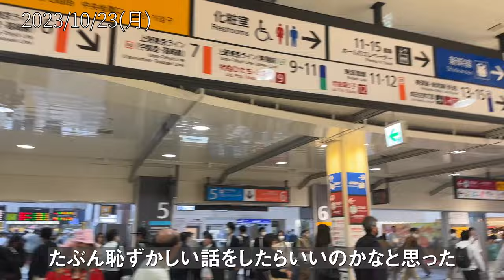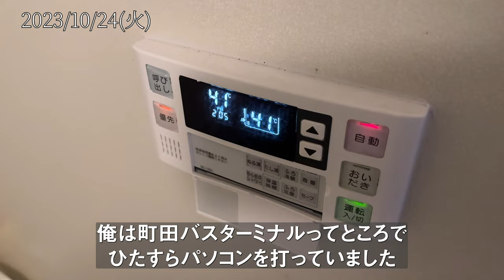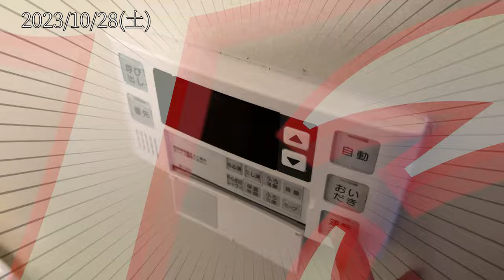過酷な極貧時代を語るルーティン【公務員を辞めてプロサッカー選手を目指す】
プロサッカー選手を目指したは良いものの、公務員を辞めて個人事業主をはじめた直後は、過酷な極貧生活が待っていました。

トルコにいた頃はトイレットペーパーを買うことすらできず、手で尻を拭うような極貧生活でした。

そんな時代の頃を語ったルーティン動画です。

Goods
◆サプリメント
・プロテイン：
・トレーニング中に飲むもの：

◆リカバリーグッズ
・リカバリーウェア：
・リカバリーサンダル：
・低周波治療器：
・オーダーメイドまくら：
・マットレス：
・フレックスクッション（ストレッチ用）：
・ストレッチ用ポール：
・ゲーミングチェア（仕事用）：

◆サッカー
・コンプレッション（パンツ）：
・コンプレッション（カーフガード）：
・ソックス：
・スパイク：

◆ガジェット等
・カメラ：iphone14
・カメラ固定：

・サバ缶：

◆ひかるのAmazon 欲しい物リスト

◆振り返り
2009/04 獨協中学水泳部入部
2012/04 獨協高校ハンドボール部入部
2015/04 中央大学法学部法律学科入学
2015/04 中央大学ラクロス部入部
2015/08 左膝前十字靭帯断裂・半月板損傷＆手術
2016/10 ママチャリで箱根登山
2016/12 インドでバックパッカー
2017/05 右膝前十字靭帯断裂・半月板損傷＆手術
2017/11 日本ヒッチハイク旅
2018/10 中央大学ラクロス部引退
2019/03 海外バックパッカーに明け暮れる
2019/04 町田市役所入庁（サッカーをはじめる）
2021/03 町田市役所退職
2021/04 個人事業主スタート
2022/02トルコ移住＆トライアウト
2022/06 Youtube初投稿
2023/02 日本帰国

【自己紹介】
社会人（22歳）になってからサッカーをはじめた素人が、プロサッカー選手になる過程を発信します。

現在27歳、サッカー5年目。

私がプロサッカー選手になる過程を発信することで、世界中の人々に希望、情熱やワクワクをお届けします。

【サッカー歴】
町田市役所サッカー部（東京都町田市2部） 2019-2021
ブレッサ相模原（神奈川県3部） 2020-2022
Selamsız spor（トルコ7部）2022-
HBO東京（東京都2部）・FC Diego ベクトラスト（東京都3部） 2023-

プレミアリーグ・ブンデスリーガを観戦できます！